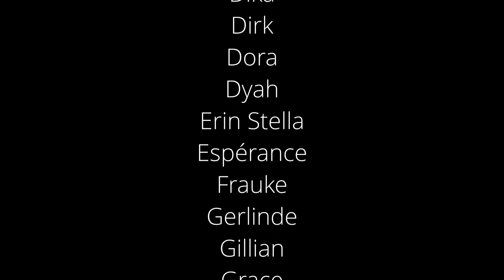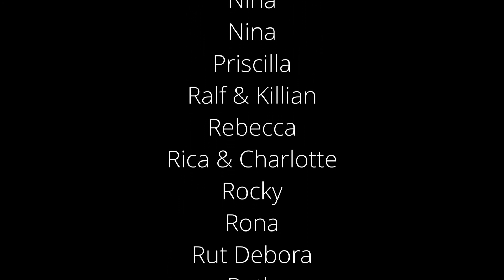We Shall Overcome - music project against racism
Digital Choir project in cooperation with the EKvW, Möwe and UEM.